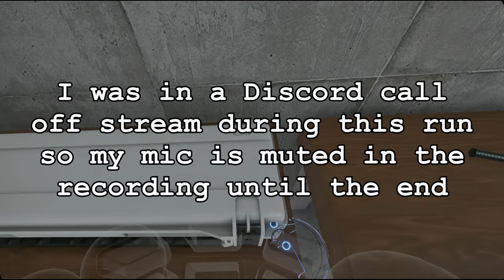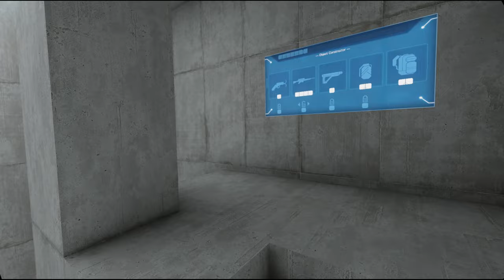Tournament Toby #8 - H3VR Take & Hold Leaderboard Log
An offline One-hit run while just chilling in a discord with some friends, not a huge jump, but again, baby steps...

Chapters:
00:00 - Intro
00:48 - Pre-Hold 1
02:26 - Hold 1
03:07 - Pre-Hold 2
04:46 - Hold 2
06:31 - Pre-Hold 3
09:24 - Hold 3
11:58 - Pre-Hold 4
14:29 - Hold 4
17:30 - Pre-Hold 5
21:36 - Hold 5
26:15 - Exfil Screen & Outro